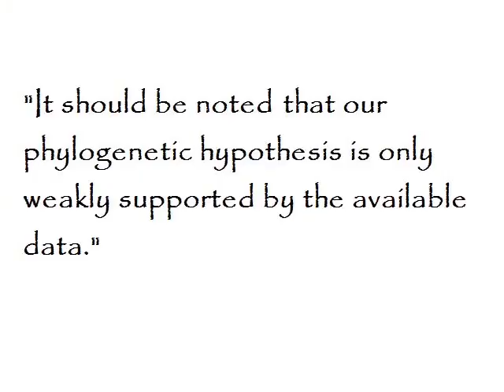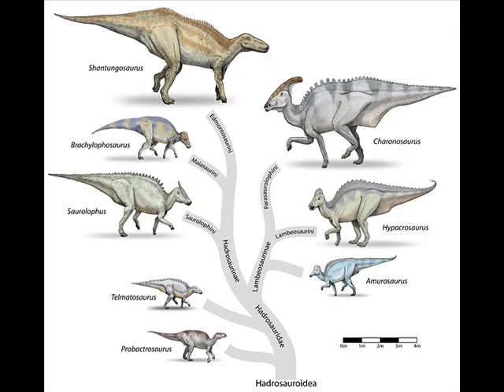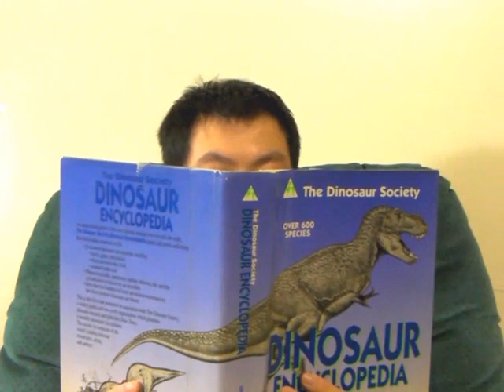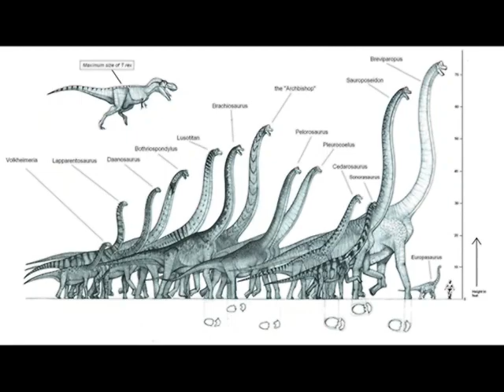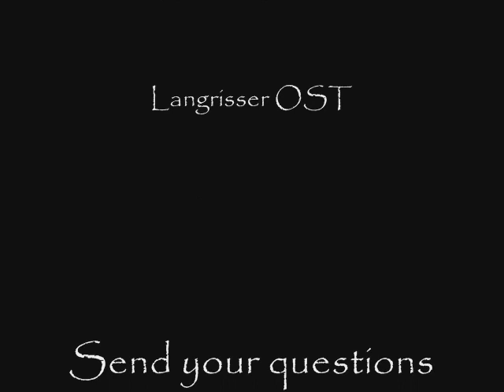Dinosaur News Center Episode 12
In this episode, we have Archeopteryx dethroned, hilarious Tyrannosaur discovery in south American called Nototyrannus, Dinosaur Revolution, and leaked footage from BBC's Planet Dinosaur.